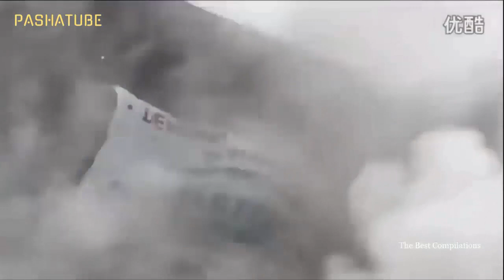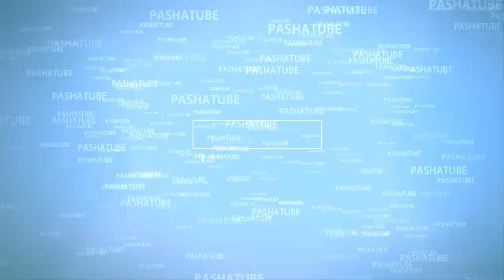Construction Demolitions; Building Demolition Videos